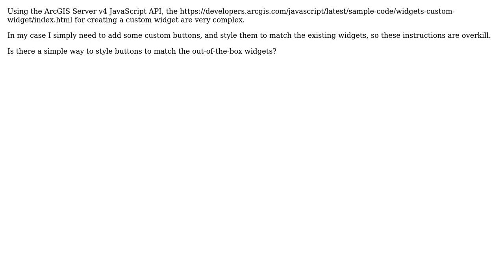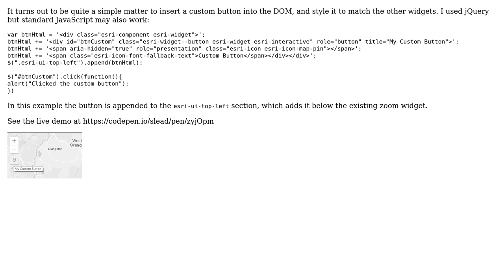GIS: How to style custom elements to match the ArcGIS widgets?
With thanks & praise to God, and with thanks to the many people who have made this project possible! You are responsible for your own actions.